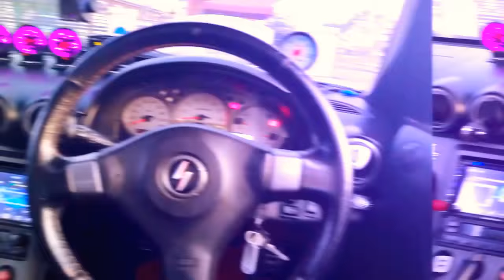Nissan Silvia S15 Malaysia